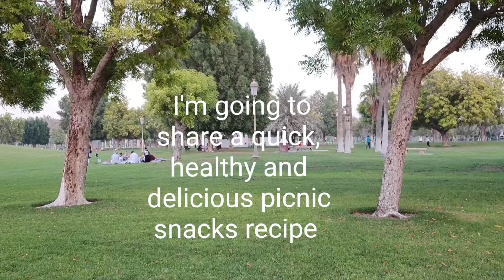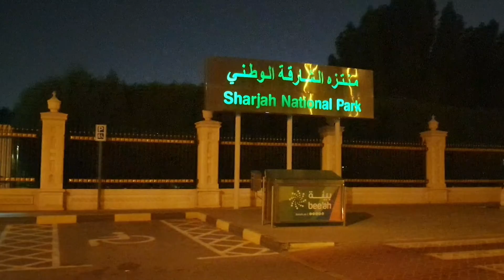beautiful evening in sharjah national Park / picnic snacks recipe/ Sneye food Recipes